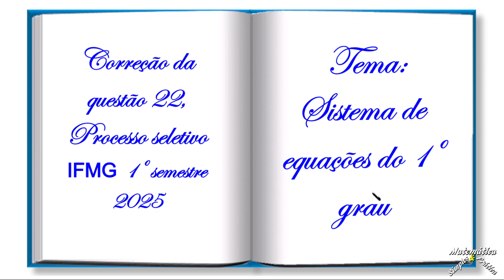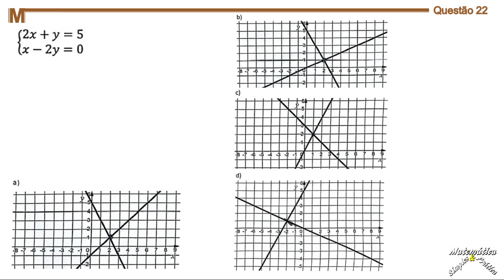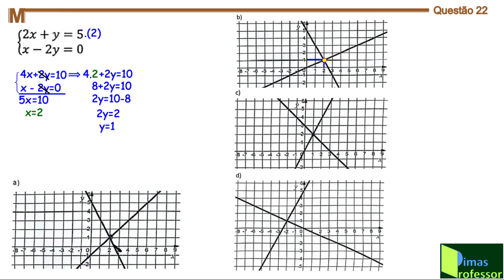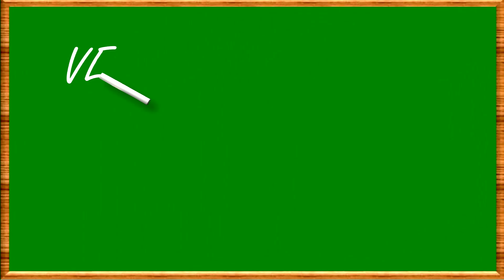QUESTÃO 22 , PROVA DO IFMG , 1º SEMESTRE 2025 (Sistema de Equações do 1º grau)